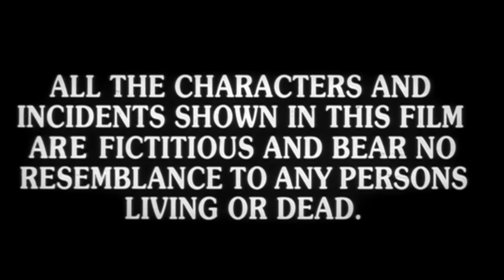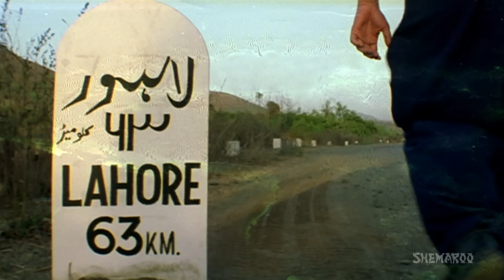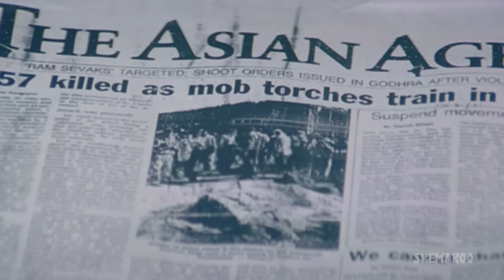Dil Pardesi Ho Gaya {HD} - Kapil Jhaveri - Saloni Aswani - Romantic Hindi Movie-(With Eng Subtitles)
Movies Start At: 02:20

Best Scene from the Movie: 2:05:35

Dil Pardesi Ho Gaya is the love story of an Indian boy Arjun and a Pakistani girl Rukhsar. They fall in love with each other when Arjun enters Pakistan to rescue his brother Major Ram, who has been locked up as a prisoner of war. Arjun and Rukhsars love puts them in a tight spot where they are at the risk of being called a traitor by their respective nations. Will Arjun be able to rescue his brother and manage to sneak into Indian territory with his lady love Rukhsar? The movie serves a lesson for those who believe that love can be restricted within geographical boundaries.